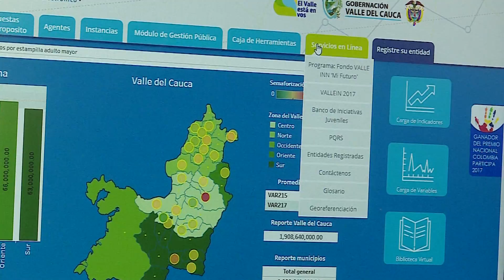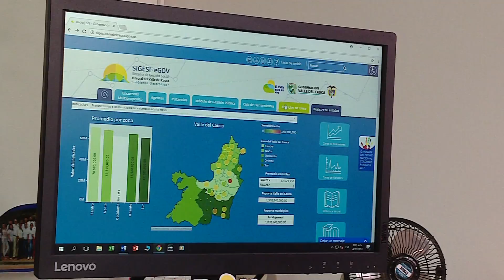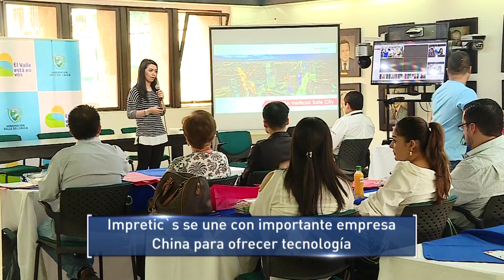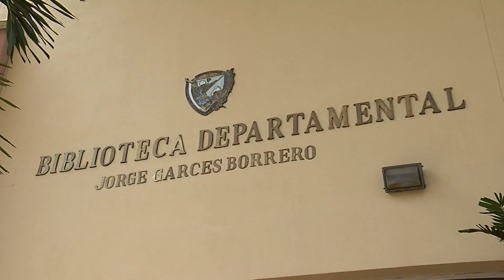Informativo Gobernación del Valle del Cauca 12 de Mayo de 2018